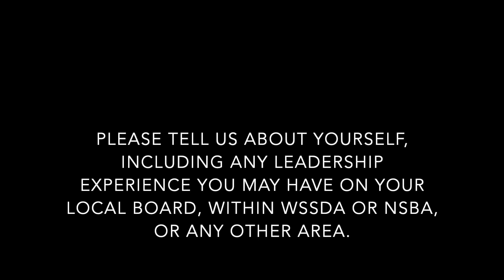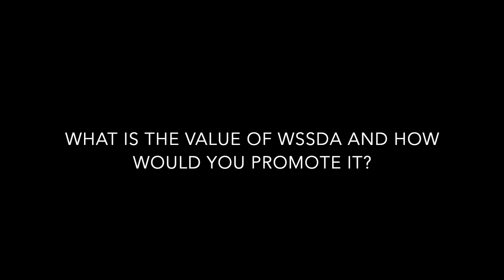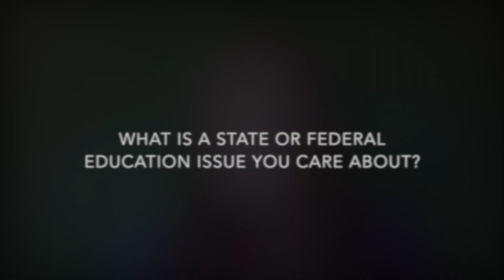Christine Chew—Candidate for Vice President